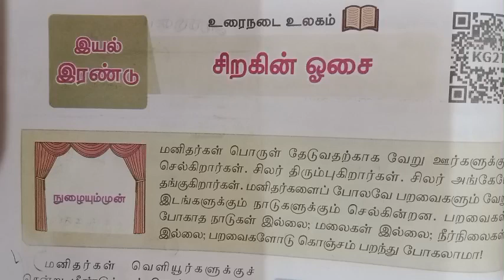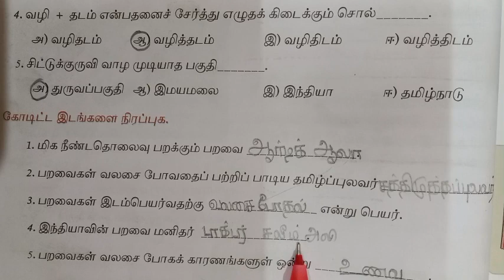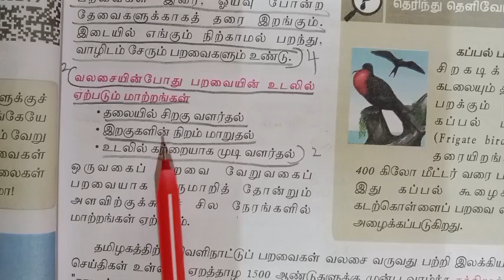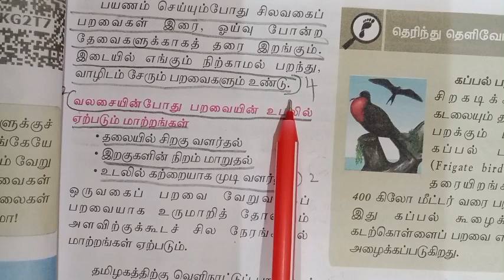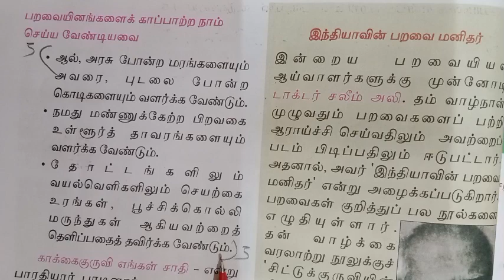ஆறாம் வகுப்பு தமிழ் இயல் 2 சிறகின் ஓசை //பருவம் 1